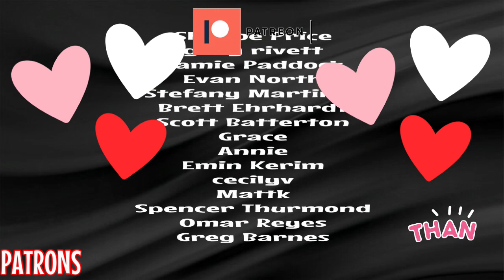FIRST TIME WATCHING | MODERN FAMILY Season 2 Episode 20 "Someone to Watch Over Lily" | REACTION! 🤣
Watch me REACT to episode 20 of Modern Family Season 2!!!

***Members gain early access to my Modern Family, Seinfeld and MOVIE Reactions!!!***
***Thank you to my members!!! I appreciate each and every one of you!!! 💞

- It's Always Sunny in Philadelphia S5